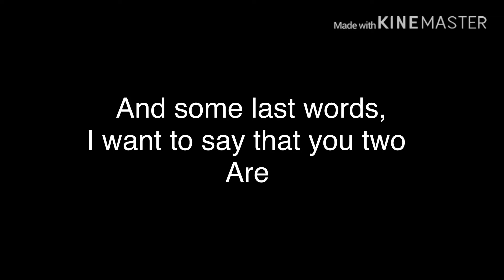About jello (reuploaded)